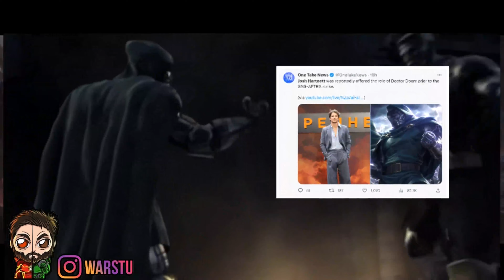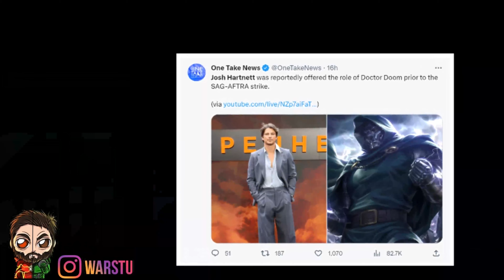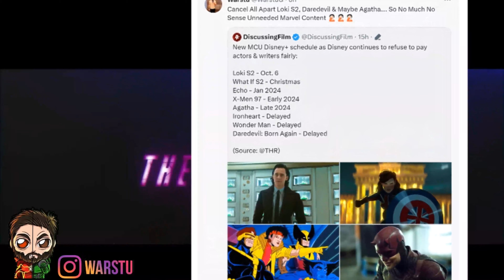CRAZY NEWS Doctor Doom CAST In The Fantastic Four & HUGE Secret Wars ROLE Revealed & More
Dr Doom CAST For FF4 & HUGE Secret Wars ROLE! The Marvel's BIG Changes! Plot LEAK Confirmed & More

Changes Within This Video We Cover
►Dr Doom Casted For FF4  & HUGE Secret Wars ROLE
►The Marvels BIG Changes! Plot LEAK Confirmed
►Marvel Future
►Dr Doom Secret Wars
►The Marvel's Incursion Wall